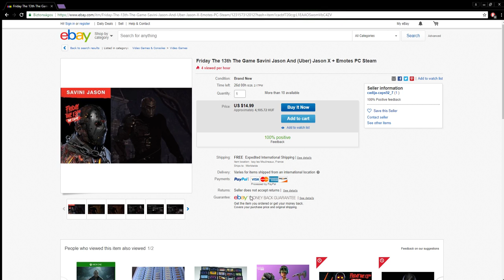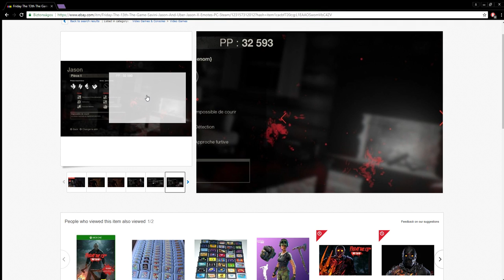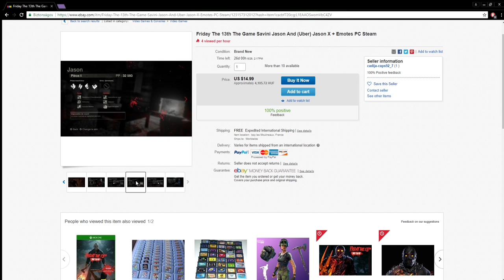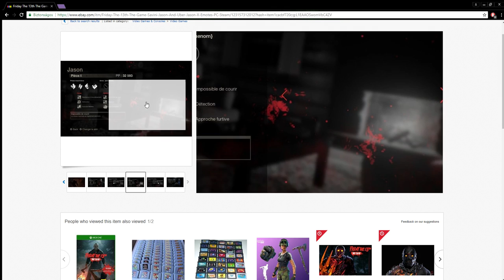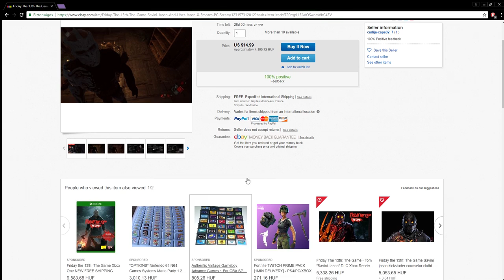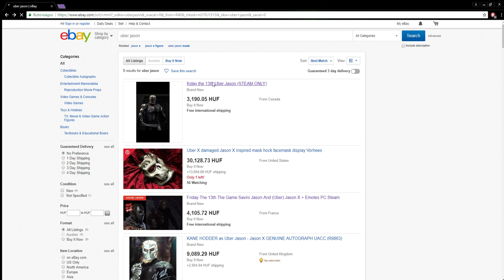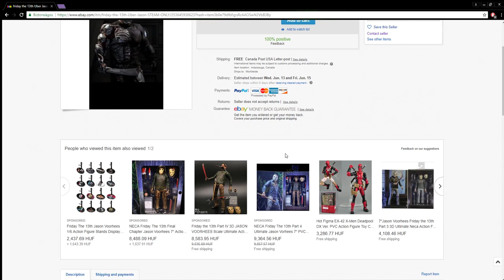Uber Jason VLog | Csalók árulnak kódot Ebayen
Szevasztok!

VIGYÁZAT!!! ILLEGÁLIS kódok a NETen!

Semmiképp se vegyetek,illegális kódokat mert nagy szívás lehet a vége...